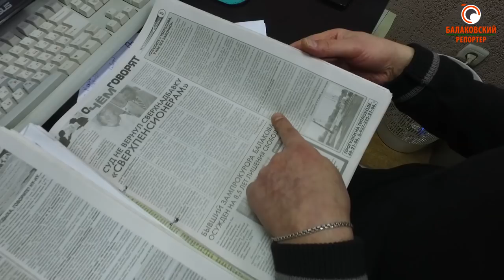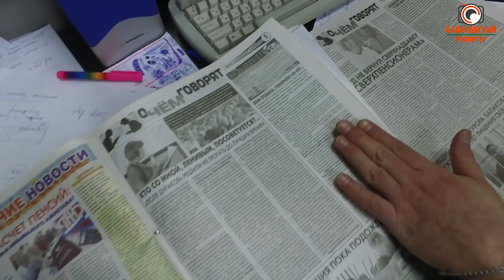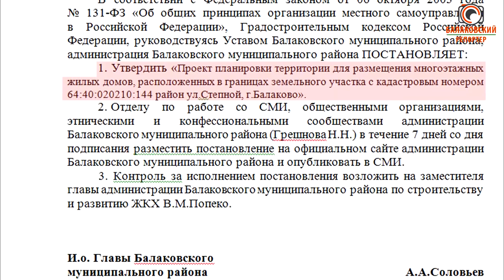Без шума, без пыли: как на берегу оросительного канала появились дома "за один день"